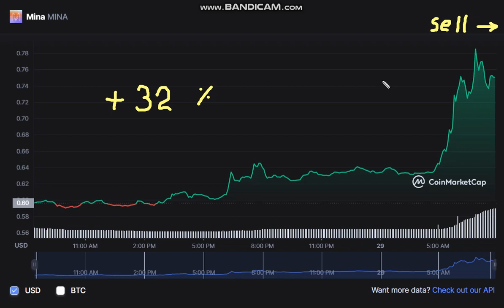🚀 + 32 % Mina MINA - Mina to USD Chart